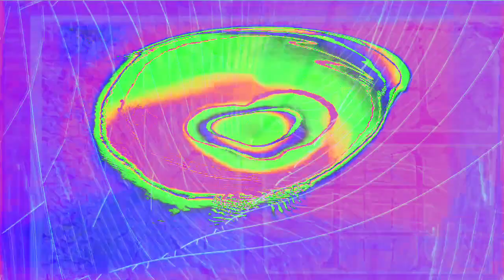[EPILEPSY WARNING] Movie 22 12 28 13h35m01s